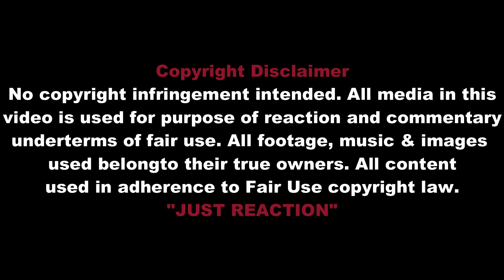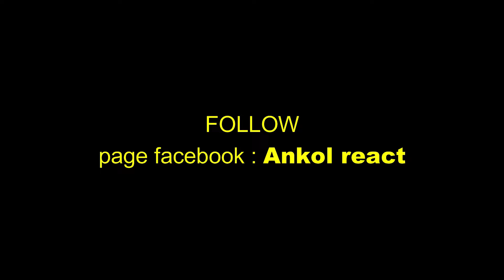🇮🇩THIS IS INDONESIA!!! NKRI HARGA MATI!! DARAH TUMPAH TANAH AIRKU | 🇲🇾REACT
Facebook PECAH HABES!! SULE DAN ANDRE CHOICE AWARDS | NGAD ADA OBAT!! | 🇲🇾REACTION